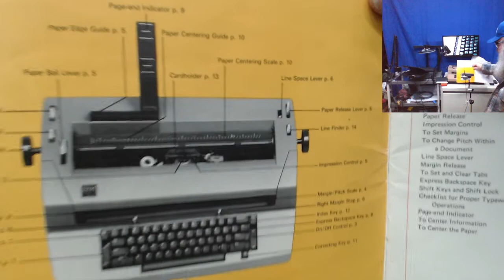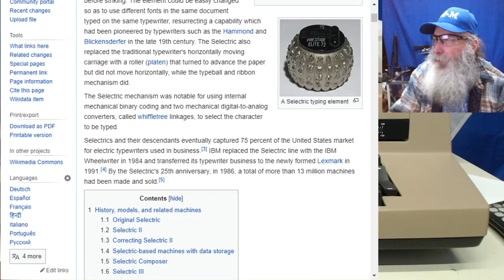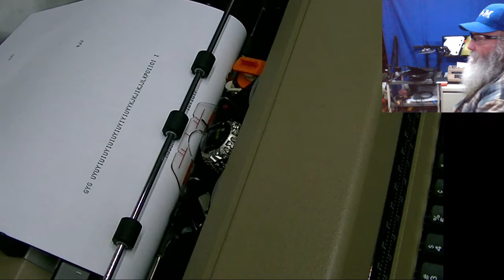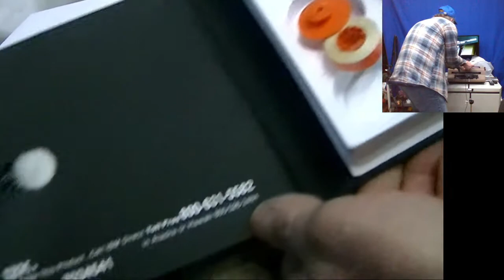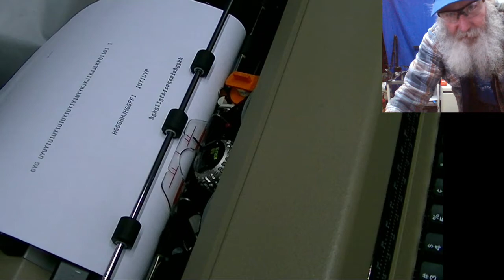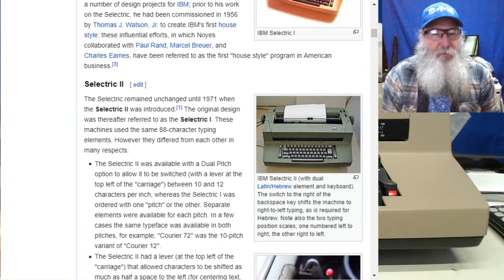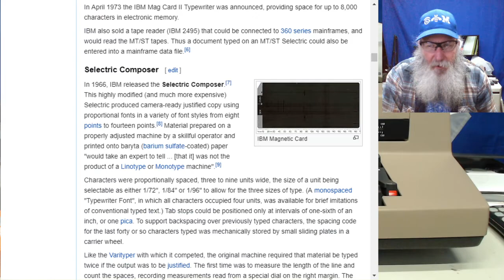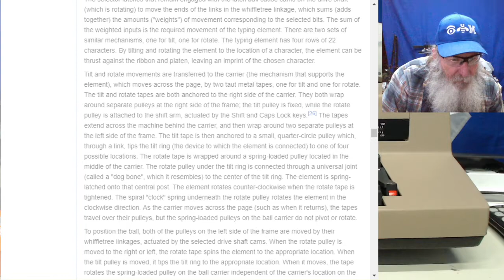A look at the IBM "Correcting Selectric III" Typewriter!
The "museum" goes a little further ranging today, to show an IBM typewriter model - the last of the "Selectric" line released in 1980.